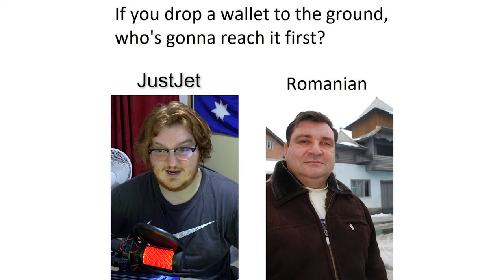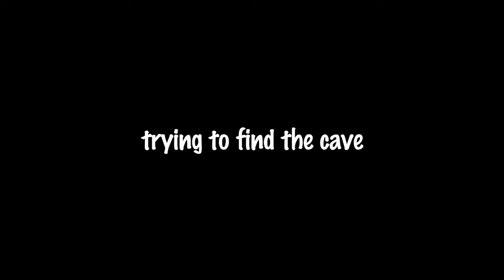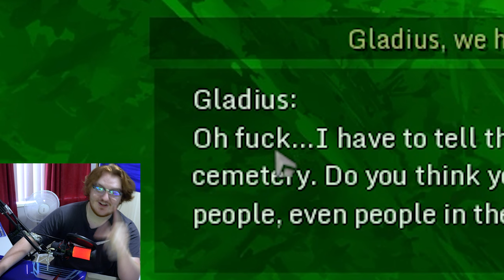Can You Steal Everything In This Game? - The Warhorn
A while ago Pigeons Interactive, developer of The Warhorn, sent me a few game keys to check out the game, currently in Early Access on Steam. A few months and several fired editors later, the video is FINALLY done! In this video I'm your average lumberjack with a midlife crisis who decides to go adventuring! Along the way, I'll encounter a few eccentric characters and rob the countryside blind. Can ou Steal Everything In This Game?

P.S. I have a few extra keys! Also, even if you don't have a key, the game is on sale on Steam for about $3 AUD ($2 USD)